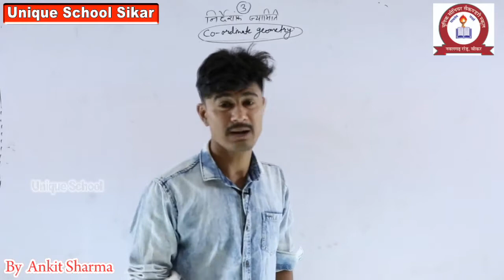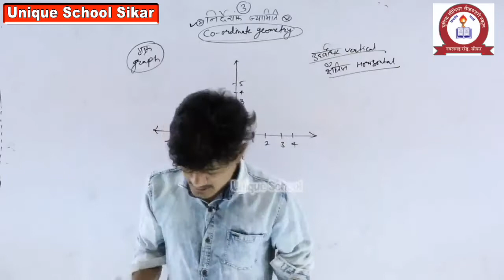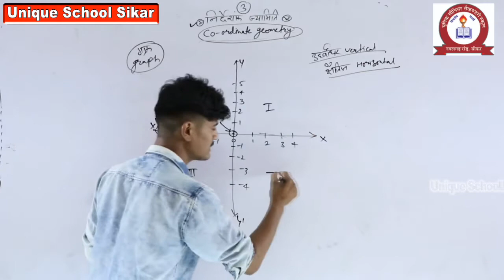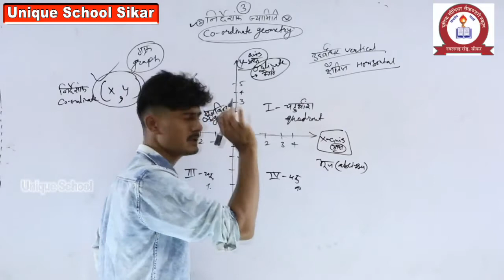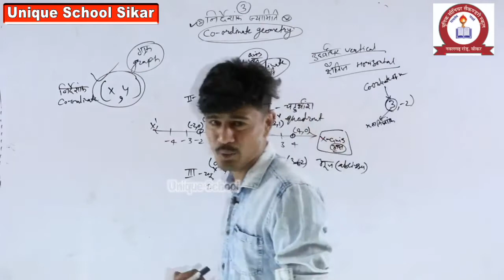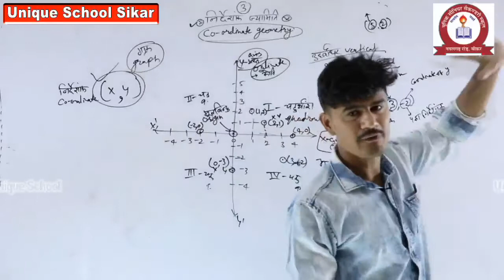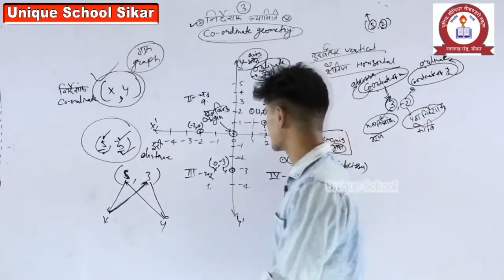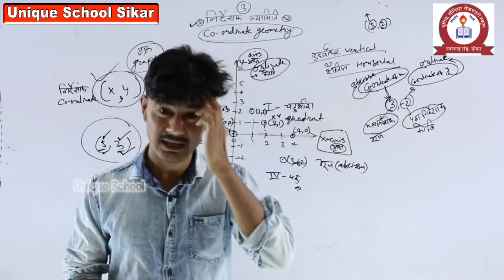MATHEMATICS-CO-ORDINALE GOMETRY BASIC FOR CLASS-9 BY ANKIT SIR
UNIQUE SCHOOL